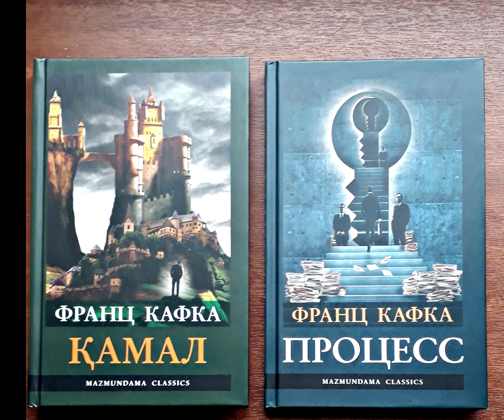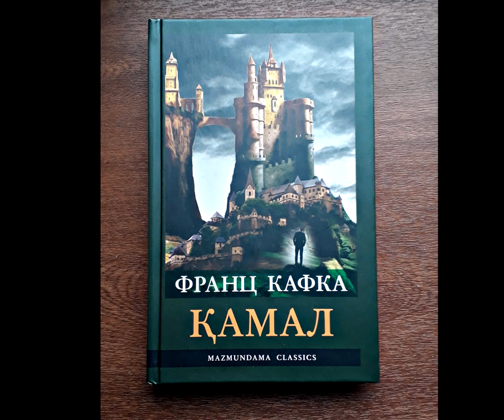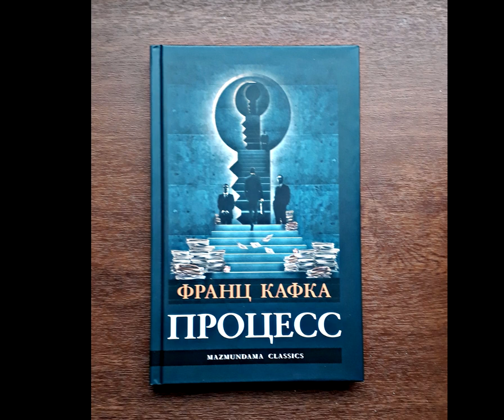Кафканың тамаша туындылары қазақ тілінде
"Мазмұндама" баспасы жиырмасыншы ғасырдағы ең үздік жазушы деп танылған үш классиктің бірі - Франц Кафка "Қамалы" мен "Процесі" туралы видеопікір. Бұл екі роман аталмыш баспадан тұңғыш рет қазақ тілінде шығып отыр.